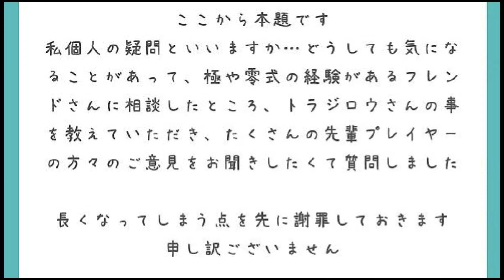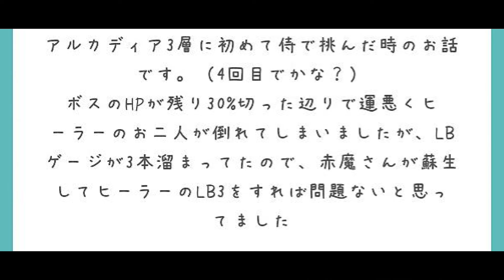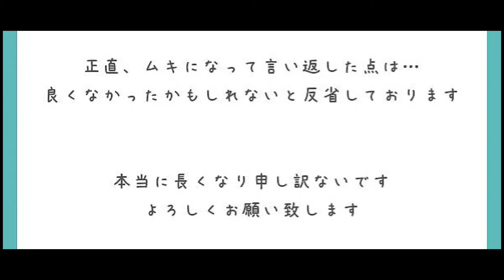[FF14]赤魔導士に蘇生を求めるのは強要になる?なんでも通報は無視でOK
0:00  冒頭
0:51  質問
5:41  要約
6:22  今後もアドバイスや声かけはしてもいい？
8:34  責めてるように受け取られたらどうする？
9:34  逆ギレされた時にどう対処したらいいのか
10:45  なんでも通報は無視でＯＫ
11:38  慣れてないジョブでコンテンツだめ？
12:22  赤魔導士の蘇生はマジで神
14:23  この先召喚士に蘇生頼むのはどうなる？

▼Twitchもはじめたので登録してね！

⬇️【匿名質問箱】※戦闘やシステム面等、FCやLSの方針など

↓【人間関係に関するお悩み相談】(FC,LSフレンドなど対人要する場合)

〈FF14はAmazonからでも購入できて便利！〉※セール時は見逃すな！
【新規用】コンプリートパック（これ１本で最新タイトル）
①PC（Windows）ダウンロード版

①専用の絵文字とバッジ付与
②メンバー限定生配信（基本週１回）
③配信や動画に出演できる！
④トラジロウと通話して絡める！

※ディスコードサーバーが反映されないなどメンバーシップについて問い合わせたい場合はお手数ですがXより直接DMくださーい！

■動画撮影元:ファイナルファンタジー14ゲーム内
動画編集:キャプテン・トラジロウ
動画脚本:キャプテン・トラジロウ
動画台本作成:キャプテン・トラジロウ

ギター:TOM
兼:作詞作曲
兼:映像制作